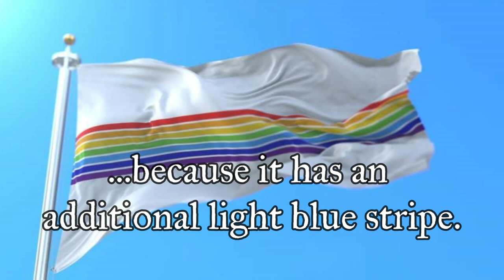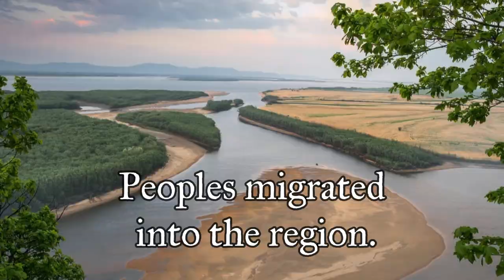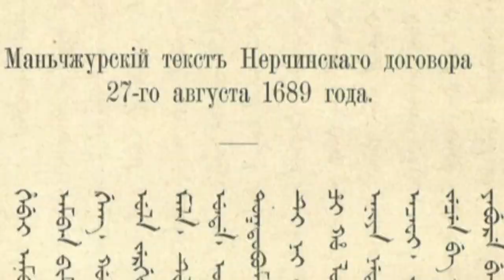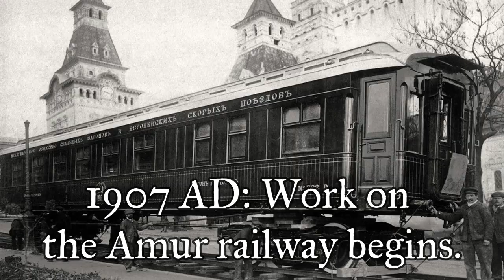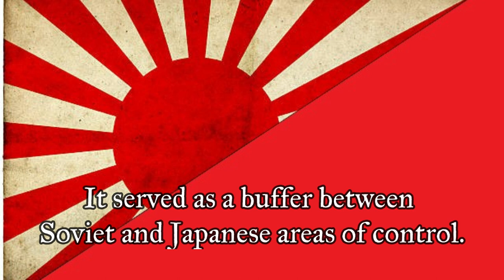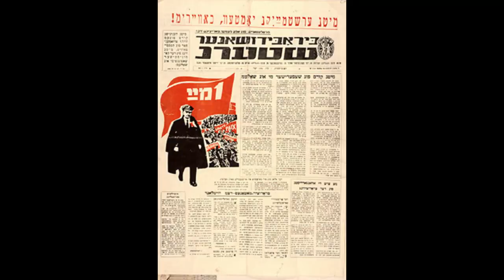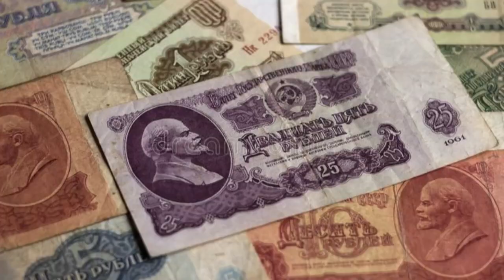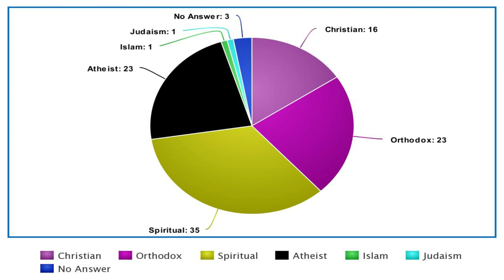The Jewish Autonomous Oblast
Located in the Far East of Russia, the Jewish Autonomous Oblast is a relic of the past and a combination of contradictions. Nestled on the Amur it is a mountainous region with a short Russian history but a long Asiatic one.